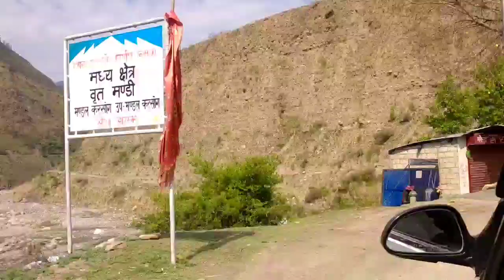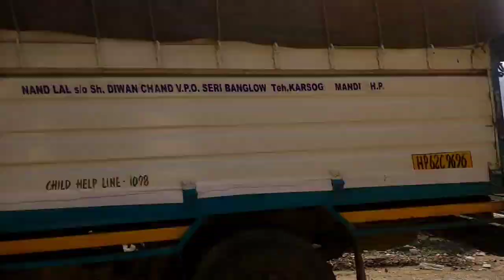Karsog tour !! आज आपको दिखाता हूं नयी जगह !! district mandi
My previous vlog link